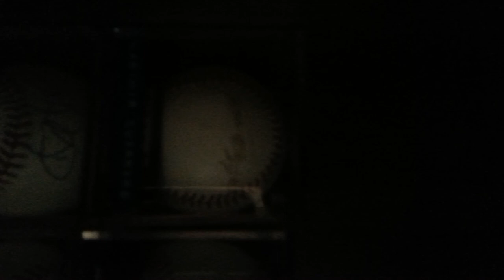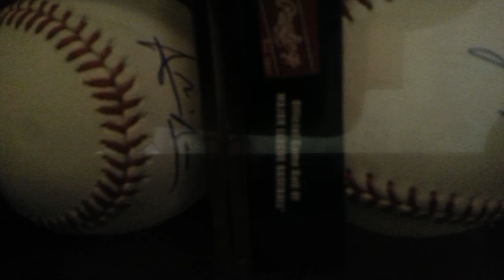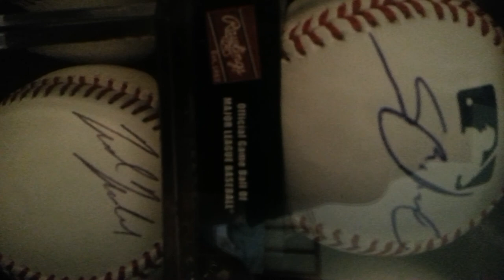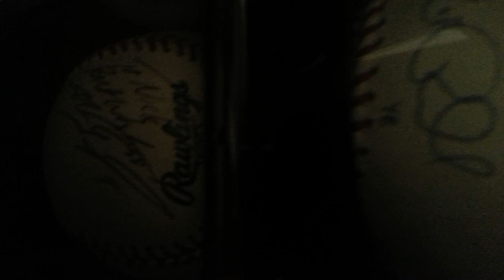Ip autograph collection part 1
Good Autographs, mostly top prospects and solid major leaguers. SANO, YELICH, LINDOR, BOGAERTS, TAILLON, SANCHEZ, MACHADO, BUNDY AND MORE...